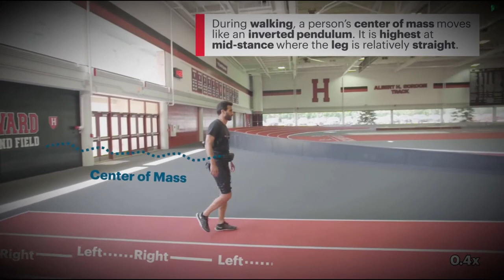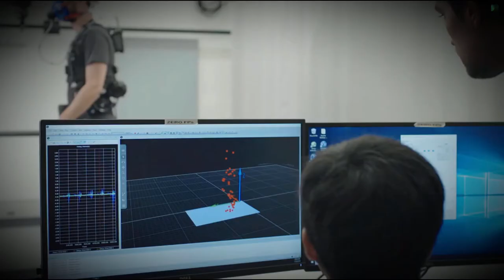Scientists Built Robo Shorts to Make Walking Easier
When someone says “robotic exoskeleton,” the power loaders from Aliens are what come to mind for most people (or at least me), but the real things will be much different: softer, smarter and used for much more ordinary tasks. The latest such exo from Harvard is so low-profile you could wear it around the house.

Designed by researchers at Harvard’s Wyss Institute (in collaboration with several other institutions), which focuses on soft robotics and bio-inspired mechanisms, the exosuit isn’t for heavy lifting or combating xenomorphs, but simply walking and running a little bit more easily.